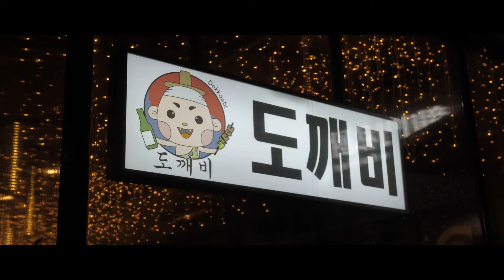Dokkaebi | Disco Pub Ad